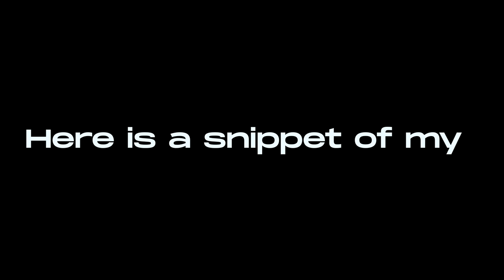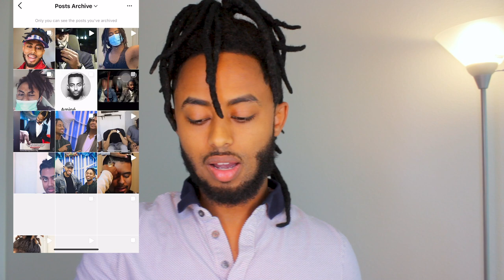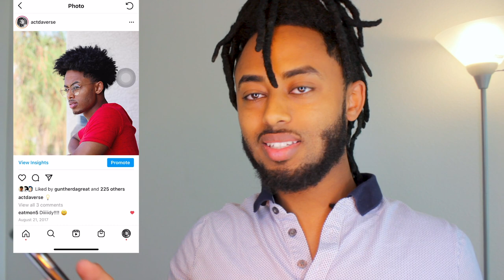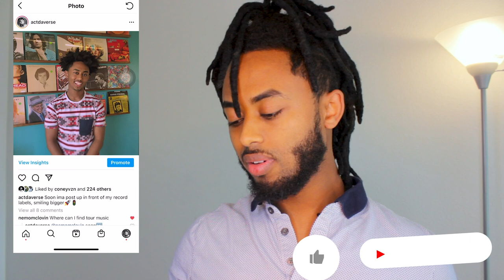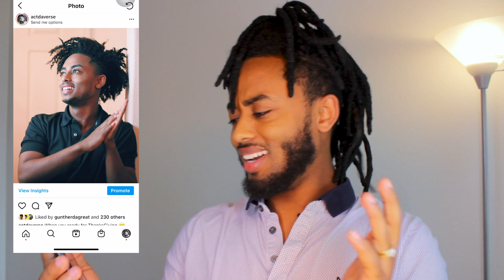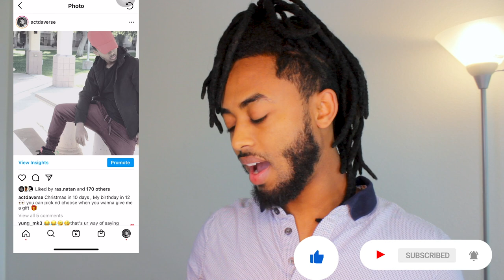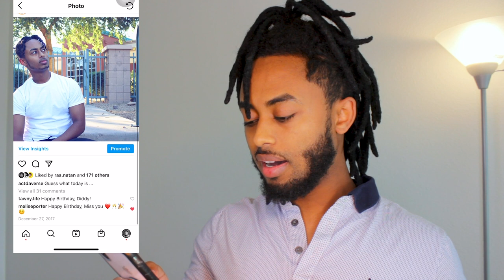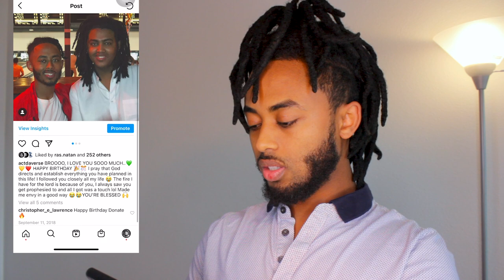24 months Dreadlock Journey | CRAZY 2 YEARS TRANSFORMATION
How to start your Dreadlocks
this link includes:
Dreadlock update
Dreadlock transformation